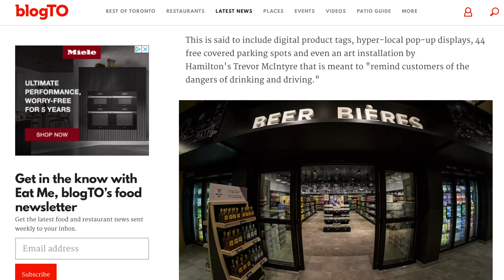MACALLAN 81 YEAR OLD! Blue Spot Irish Whiskey hits the LCBO, and Independent Bottlings still best.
We drink and discuss why Independent Bottler's are still some of the best value in Scotch. Also the LCBO botches yet another limited release, this time the Blue Spot Irish Whiskey. And Macallan 81 becomes the new oldest scotch ever bottled! The Whisky Rant Podcast Ep 25.

0:00 Intro
0:22 Independent Bottles
13:49 Blue Spot Irish Whiskey
26:41 Macallan 81